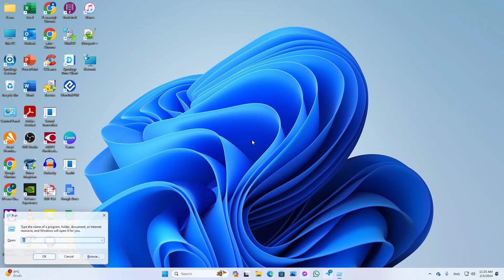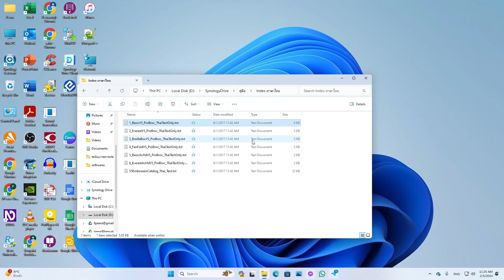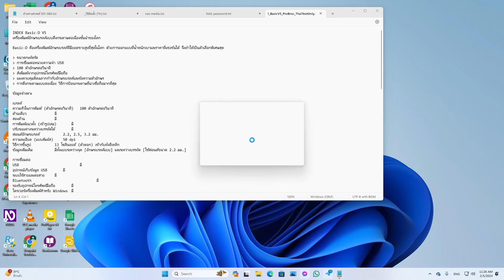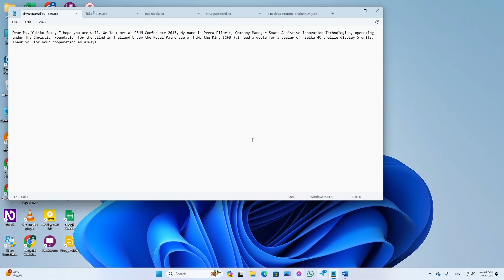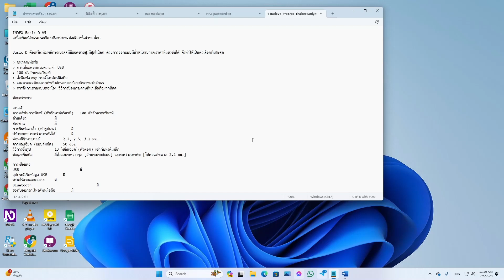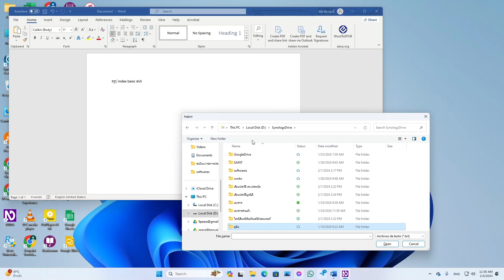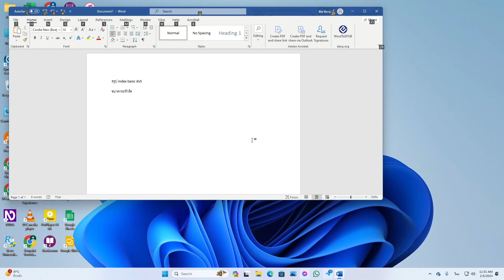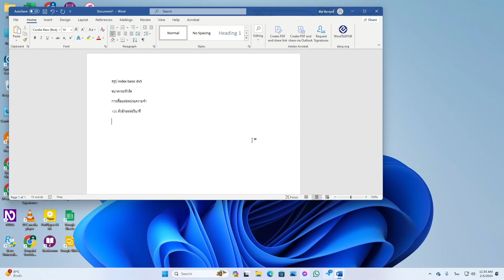การใช้งานส่วนเสริม NVDA TXT Reader ช่วยให้การทำงานเราง่ายขึ้นเยอะ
ดาวน์โหลดส่วนเสริมได้จากลิ้งค์ด้านล่างครับ
149 หมู่ 6 ซอยวัชรปาณ ถนนมุขมนตรี ตำบลบ้านใหม่

149 Moo 6 Soi Wacharapan, Mokmontri Road,